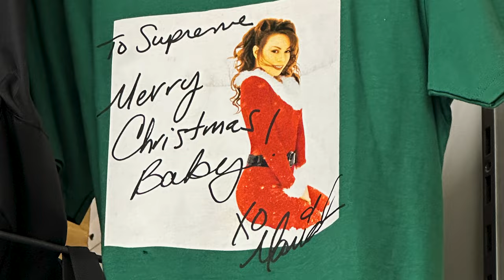Stern Pinball's Flippin' Entertainment Centers with 306 Shop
Get ready for a night out like no other at 306 Shop in Saskatchewan, Canada! With pinball, skateboarding, and arcade games, they’ve got all the ingredients for an epic evening.

LEVEL UP YOUR LOCATION WITH STERN PINBALL TODAY!